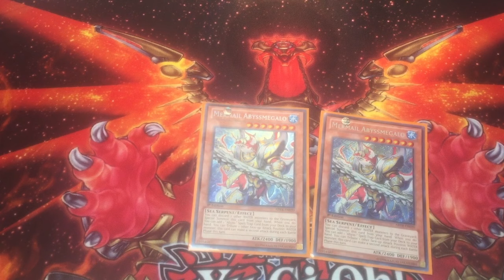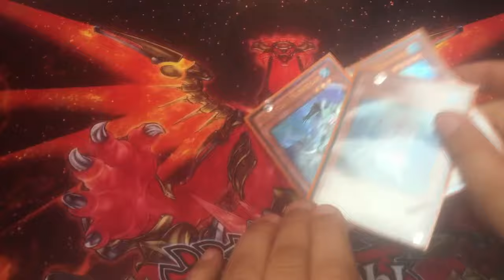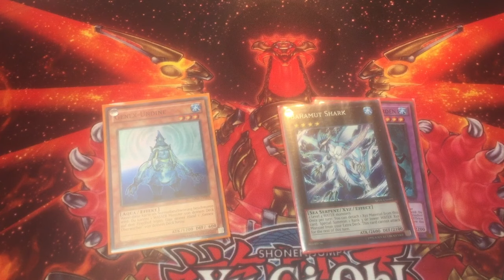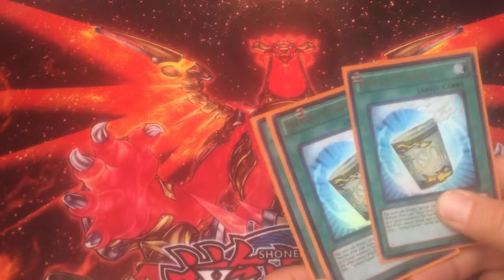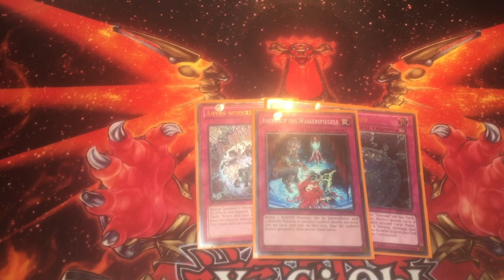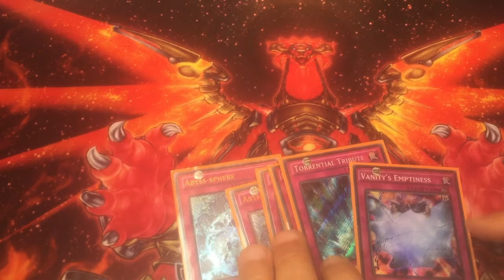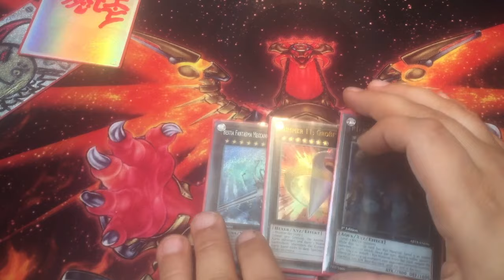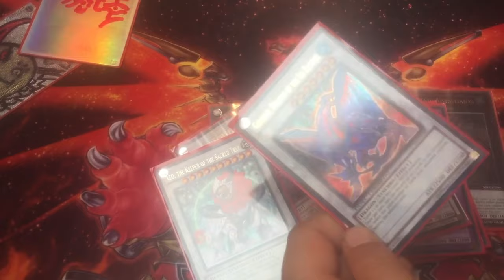Mermail Deck Profil Oktober 2015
Heute zeige ich euch mal mein aktuelles Turnier deck !
ich wünsch gute Unterhaltung und viel Spaß beim Deck Profil